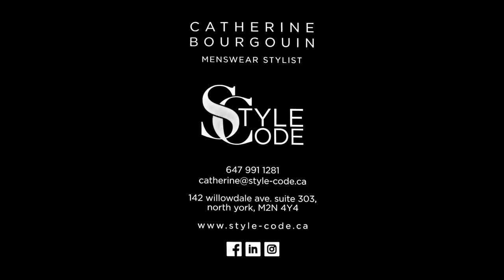A Conversation with Catherine Bourgouin of Style Code Menswear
Catherine Bourgouin is a men’s wardrobe consultant & fashion stylist who runs a boutique selling menswear clothing and accessories. Catherine started the business with one primary goal in mind: to enlighten people’s lives through her vast knowledge of and passion for men’s fashion. She welcomes customers by appointment in her store and will also come to you for in-home shopping.